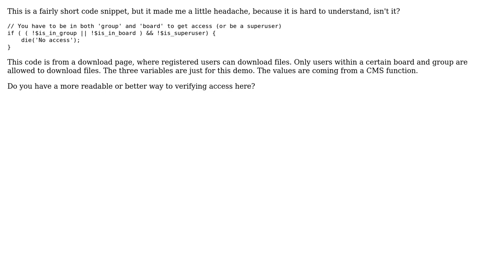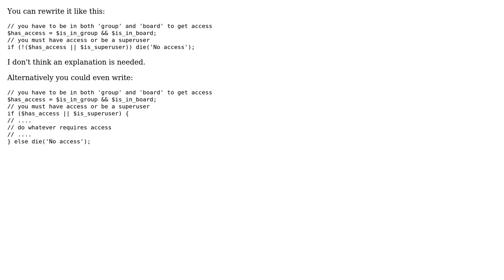Code Review: More readable approach?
With thanks & praise to God, and with thanks to the many people who have made this project possible! | Content (except music & images) licensed under CC BY-SA | Music | Images & others | With thanks to user Your Common Sense user suntrop user KIKO Software and the Stack Exchange Network Trademarks are property of their respective owners. You are responsible for your own actions.